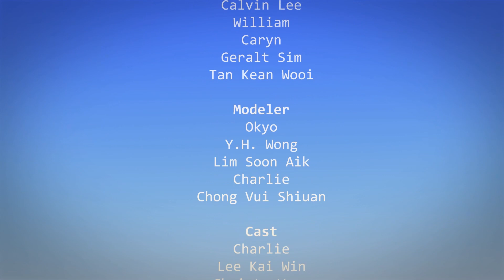Oko Lele 🦕 एपिसोड़ 11 - टेस्ट फ़ाइट ⭐ Test Flight ⭐ ओको लेले CGI एनिमेटेड कॉमेडी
जेमी, ओको, लेले और उनके दोस्तों के कारनामों के बारे में सीजीआई एनिमेटेड कॉमेडी । 👉 सदस्यता लें पर क्लिक करें और इस नए कार्टून देखने OkoLele हिंदी

🦖🦎 ओको लेले एक एनिमेटेड सीरीज़ है जो रहस्यमय पोर्टल के ज़रिए पाषाण युग में वापस भेज कर जेमी की कहानियाँ दिखाती हैं। वह दो गुफावासी ओको और लेले से मिलता है, जो साथ में खतरों से भरी दुनिया में जिंदा बचने की कोशिश करते हैं 🦕